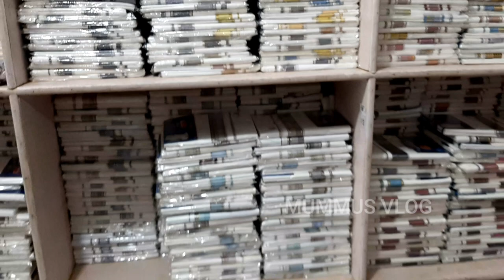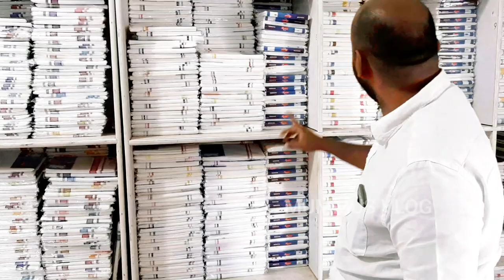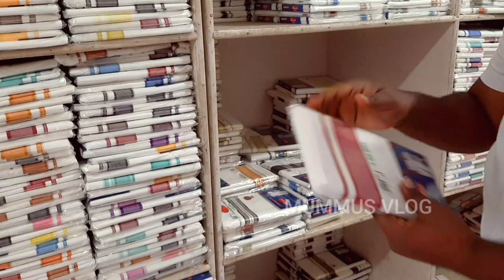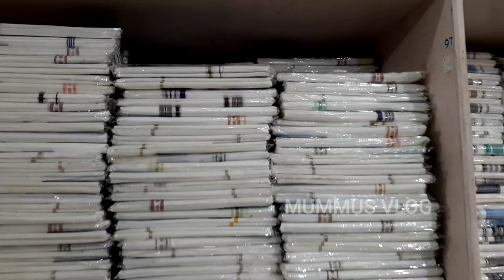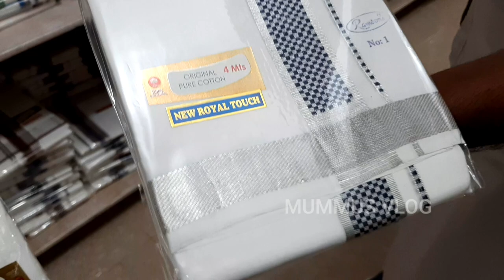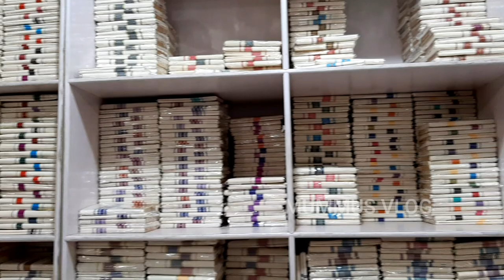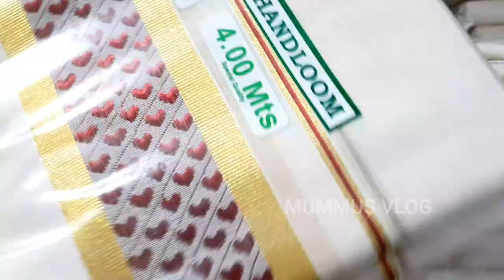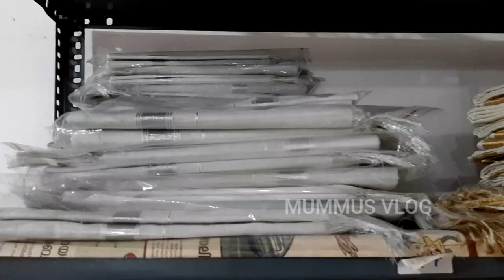മുണ്ടുകളുടെ കലവറ |Biggest collection of Dhotis| Ramsons |Wholesale&Retail and Online sale|VLOG 158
Biggest collection of Dhotis At Kerala

Ramsons is a well established brand of Dhotis started in 1945 by P.V. Ramaswamy Chettiar. Now they have 500+ designs in  Dhotis and well trusted brand. This brand have Dhotis of Handloom and power loom.
they sales whole over kerala and abroad too.

we got a chance to shoot inside the Showroom at Kuthampully. The video give an introduction to their Dhoti varieties.  we can't explore whole designs.  Because it can't be explained by a single video.
The collection is too large. so we showing most important designs.

chuttikara is one among them. a very rare design which is unique in Dhoti.

This brand gives Dhotis for Wholesalers, Wedding purchases, occasional purchases as bulk and even in retail purchases can be possible through showroom and Online.

Address:
Ramsons Dhotis | Shirts
Kuthampully, Po, Thiruvilwamala, Kerala 680594
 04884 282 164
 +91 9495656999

All the content published in this channel is protected under the copy right law and should not be used / reproduced in full or partially without the creators prior permission
Shooted With